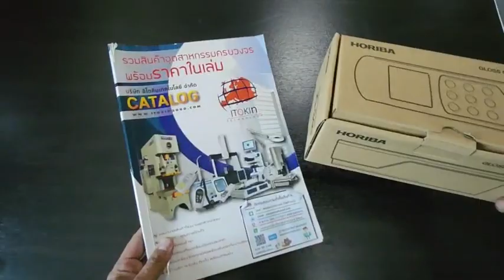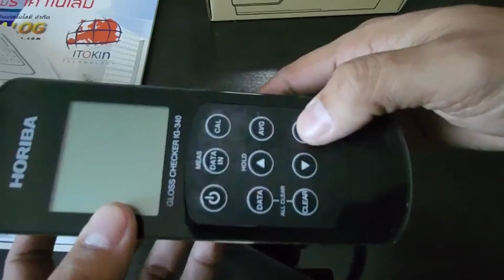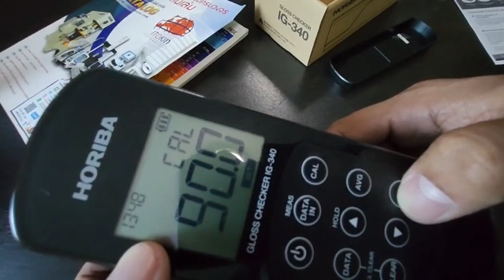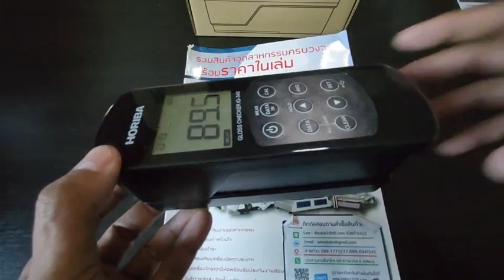เครื่องทดสอบความเงาแบบพกพา Model IG-340 (HORIBA) Review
ความเงาเป็นคุณสมบัติทางสายตาที่สำคัญของพื้นผิวของวัตถุ ระดับของแสงที่สะท้อนจากพื้นผิวของวัตถุเรียกว่าความมันวาว อย่างไรก็ตามการรับรู้ความมันวาวเป็นเรื่องส่วนตัวและขึ้นอยู่กับสภาพอากาศความสามารถทางกายภาพของการดูบุคคลเป็นต้นเครื่องตรวจสอบความเงา IG-340 ช่วยในการวัดปริมาณการวัดความเงาและให้ค่าความเงาเป็นตัวเลข